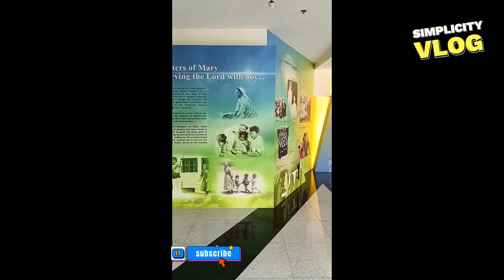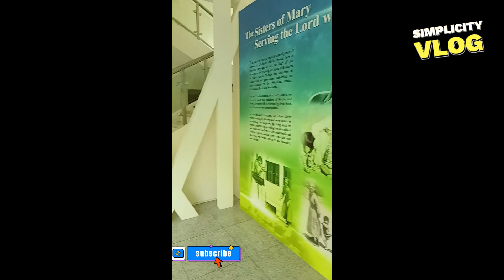PUMUNTA AKO SA MAIN CAMPUS NAMIN NA SCHOOL NG SISTERS OF MARY / SIMPLICITY VLOG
"NEVER LOSE HOPE WHEN YOU THINK IT'S OVER, GOD GIVES YOU A MIRACLE."

PUMUNTA AKO SA MAIN CAMPUS SA SISTERS OF MARY SCHOOL,,
SARAP LANG BALIKAN